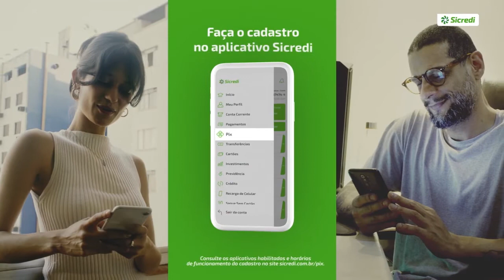Conversa de Peso 968 - Fátima Daudt - 02-12-2020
A prefeita reeleita em Novo Hamburgo, Fátima Daudt é quem tem uma conversa de peso, hoje, com Rodrigo Steffen.